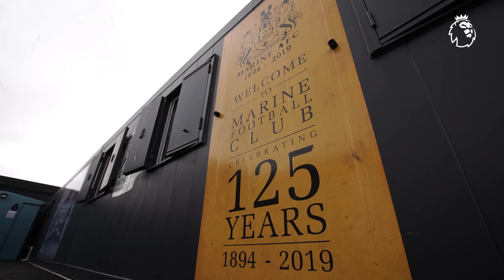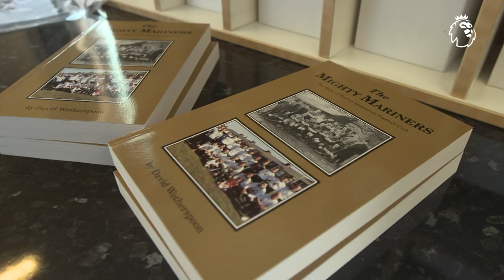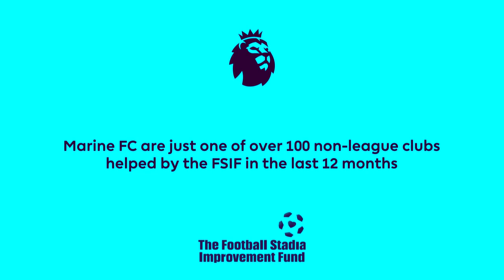Liverpool FC Legend Jamie Carragher visits new facilities at Marine AFC | Football Foundation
Thanks to Premier League FSIF funding, Merseyside club Marine AFC have been able to transform the facilities at The Marine Travel Arena.

Liverpool legend Jamie Carragher went to visit the Northern Premier League club to find out exactly what effect the investment has had on the club, fans and wider community.